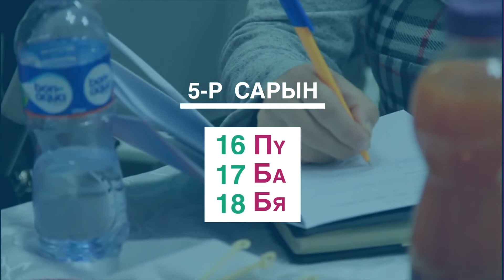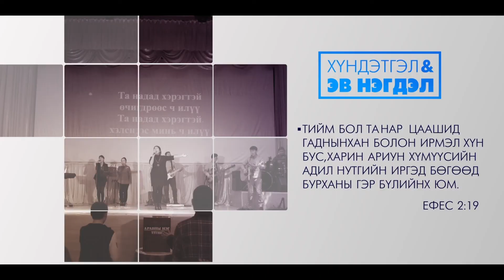2019 04 28-ны мэдээ